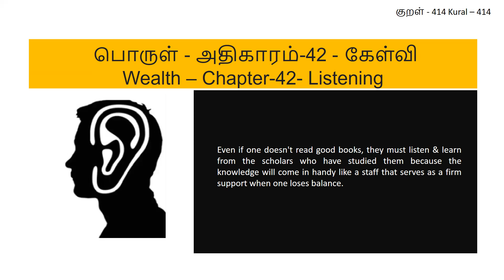Kural 414 - கற்றில னாயினுங் கேட்க அஃதொருவற்கு ஒற்கத்தின் ஊற்றாந் துணை.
Kaṟṟila nāyiṉuṅ kēṭka agdhoṟuvaṟku oṟkathin ūttrān tuṇai.

Even if one doesn't read good books, they must listen & learn from the scholars who have studied them because the knowledge will come in handy like a staff that serves as a firm support when one loses balance.